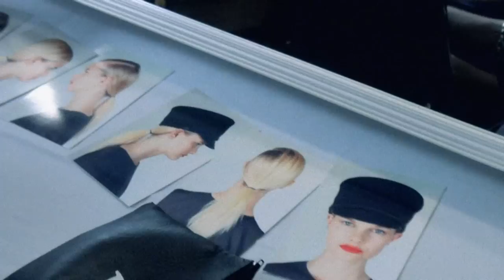Marc by Marc Jacobs Ready to Wear Fall 2012 Vogue Fashion Week Runway Show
Watch the Marc by Marc Jacobs fashion show video from Vogue. Visit Vogue.com for new fashion trends, style looks, runway shows, shopping guides, models, and designers.

Starring: Marc Jacobs